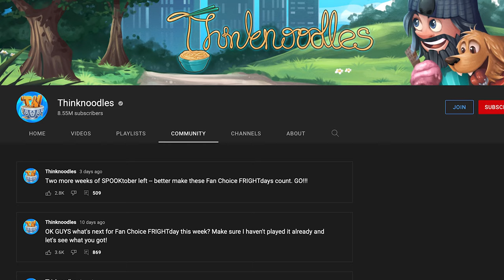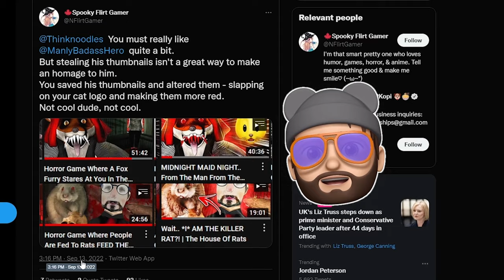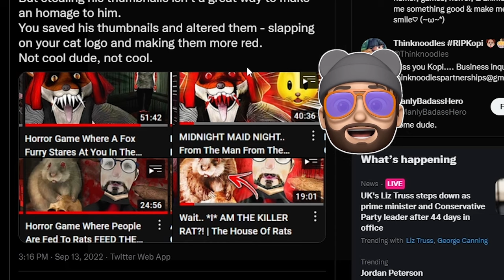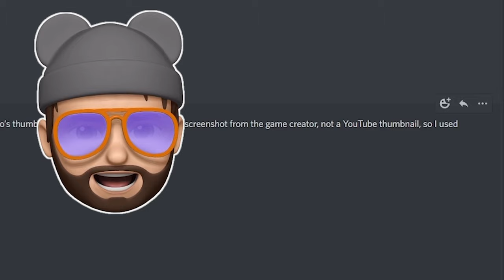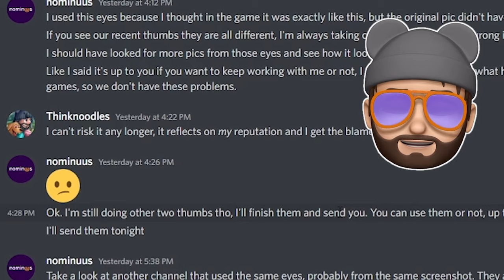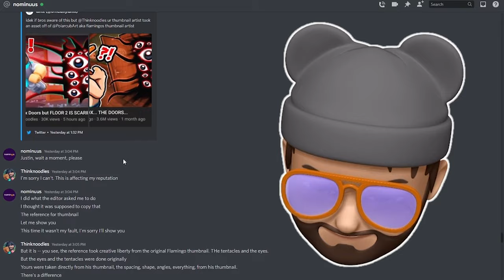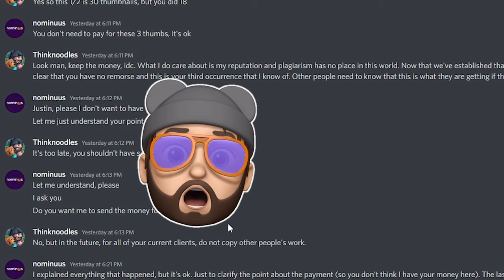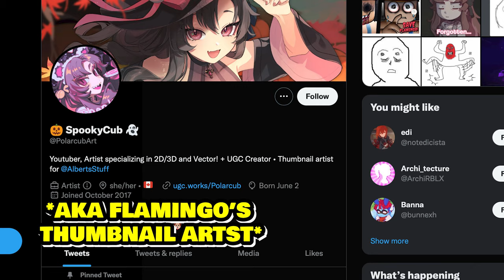I got CAUGHT in 4K...